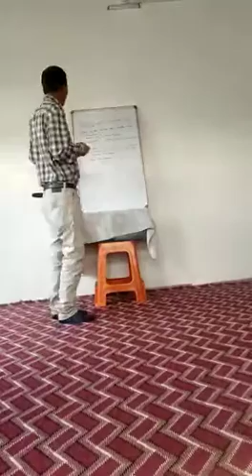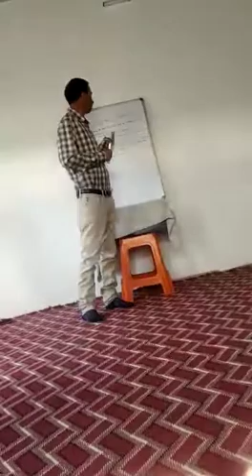Network switching techniques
Class 12th
Computer 💻sc
By M. Ashraf peer SB